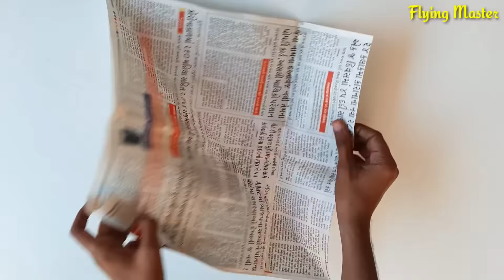how to make kite / Homemade fancy kite making - flying kite , patang kese banate hai , patang bazi